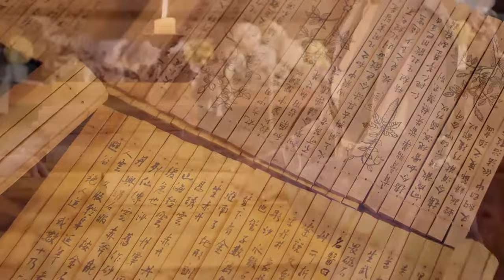MULTISUB《大梦今朝》36：上古神兽化形为当朝女官，与第一神探屡破悬案，演绎三界奇恋（《仙剑四》鞠婧祎、《流水迢迢》任嘉伦、《祈今朝》）❤️华语甜剧社